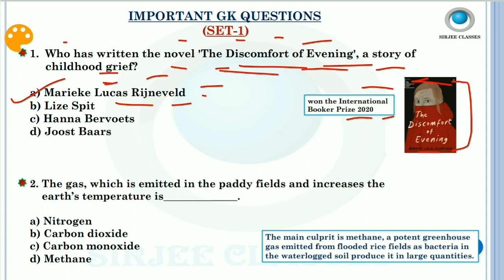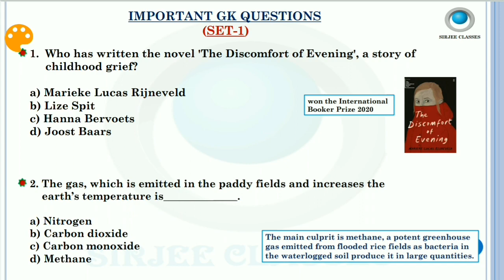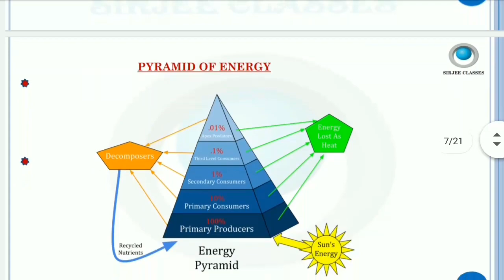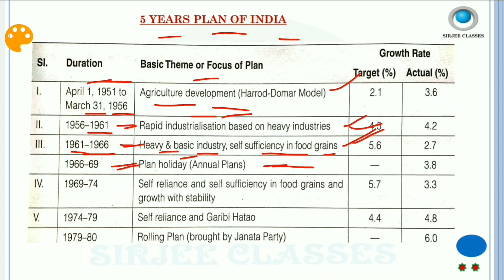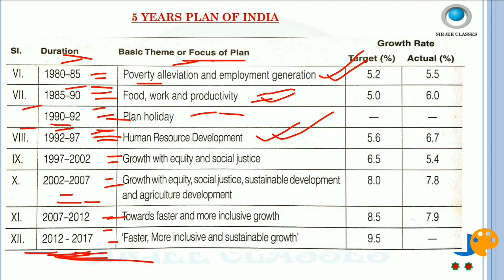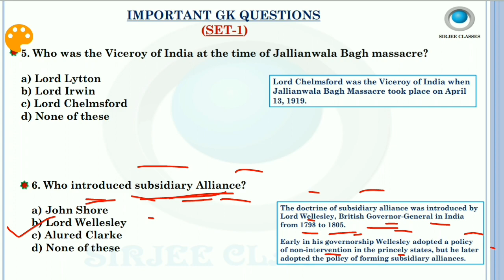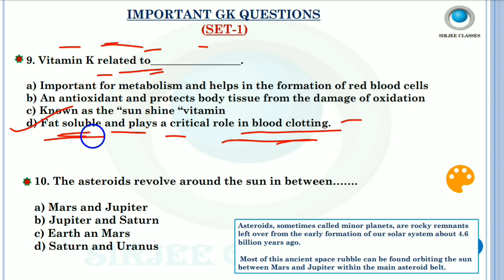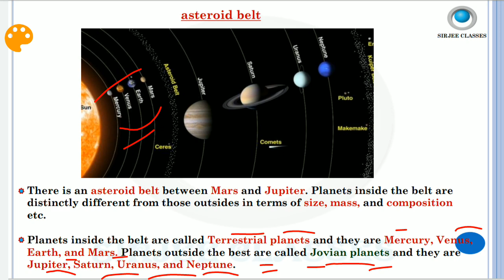IMPORTANT G.K. QUESTIONS FOR NLC GET EXAM SET-1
all important gk question for nlc get playlists link:-